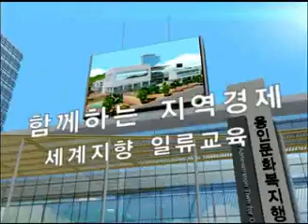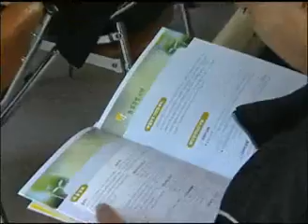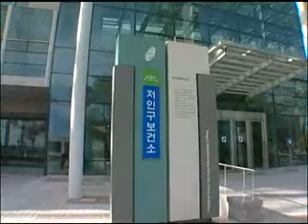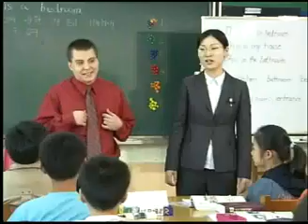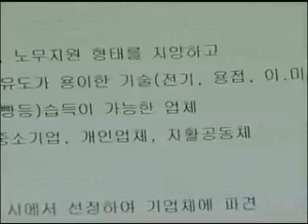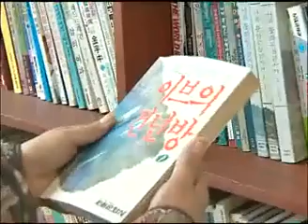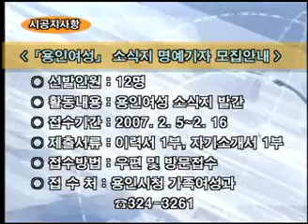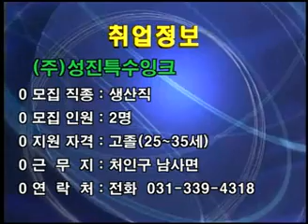시정뉴스 350호 입니다